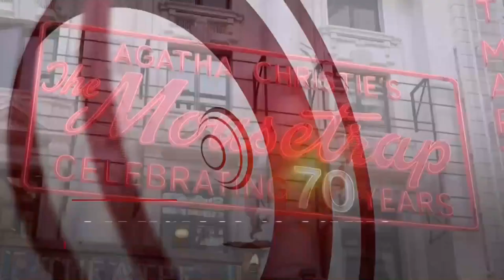BBC World News (with Maryam Moshiri) and BBC World News America (Intro - Outro) - 25 November 2022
BBC World News with Maryam Moshiri on BBC World News and BBC News 19.00 , 20.00 , 21.00BST/GMT

Olly Foster presenter Sport Today on BBC World News 20.30BST/GMT

and Maryam Moshiri presenter BBC World News America on BBC World News and PBS America 22.00BST/GMT